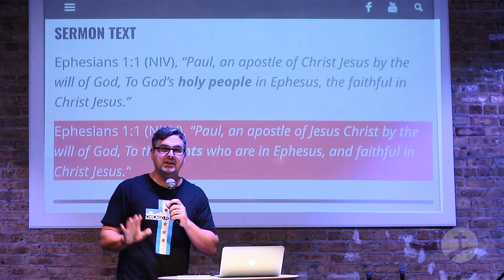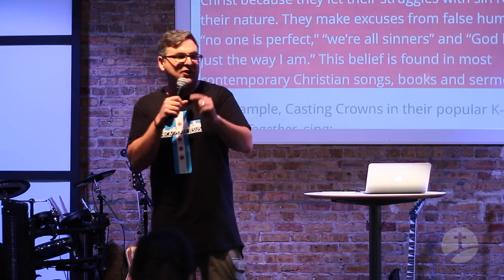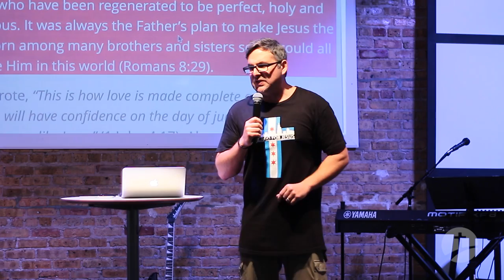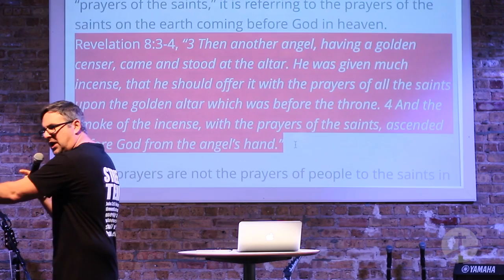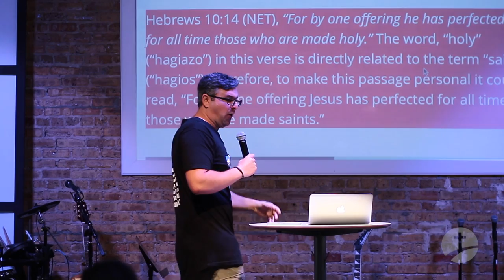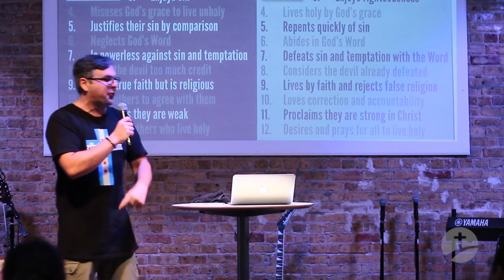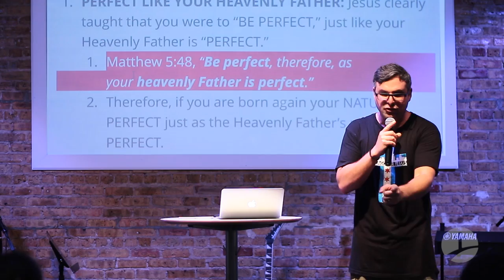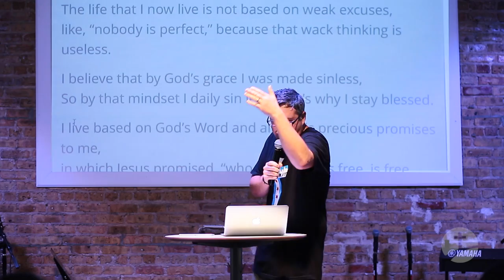"To The Saints" MPI Sermon Replay!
Understanding who the biblical saints are and what their nature is really like, is one of the most difficult subjects MPI church has to deal with. On one hand, the church has to lovingly correct the false view of saints being dead super-Christians who are now worthy of prayer and worship. Sadly, this false view is idolatry and is taught by Roman Catholicism.

On the other hand, many true Christians struggle with identifying themselves as holy, righteous and perfect in Christ because they let their struggles with sin redefine their nature. They make excuses from false humility (pride); “no one is perfect,” “we’re all sinners” and “God loves me just the way I am.” This belief is found in most contemporary Christian songs, books and sermons.

For example, Casting Crowns in their popular K-Love song, Broken Together, sing;

“Maybe you and I we’re never meant to be complete.
Could we just be broken together?
If you can bring your shattered dreams and I’ll bring mine.
Could healing still be spoken and save us?
The only way we’ll last forever is broken together.”

However, this is not what the Bible teaches when it refers to brokenness. Brokenness is either a temporary place of repentance over sin or a broken heart from the hurt of others but nonetheless both circumstances of brokenness are to end in complete and total healing; brokenness according to God is never meant to last forever.

Isaiah wrote, “1 The Spirit of the Sovereign Lord is on me, because the Lord has anointed me to proclaim good news to the poor. He has sent me to bind up the brokenhearted, to proclaim freedom for the captives and release from darkness for the prisoners, 2 to proclaim the year of the Lord’s favor and the day of vengeance of our God, to comfort all who mourn, 3 and provide for those who grieve in Zion— to bestow on them a crown of beauty instead of ashes, the oil of joy instead of mourning, and a garment of praise instead of a spirit of despair. They will be called oaks of righteousness, a planting of the Lord for the display of his splendor” (Isaiah 61:1-3).

Therefore, the truth is that saints are living disciples of Christ who have been regenerated to be perfect, holy and righteous. It was always the Father’s plan to make Jesus the first born among many brothers and sisters so we could all live like Him in this world (Romans 8:29).

John wrote, “This is how love is made complete among us so that we will have confidence on the day of judgment: In this world we are like Jesus” (1 John 4:17). Also, see 1 John 3:2-3.